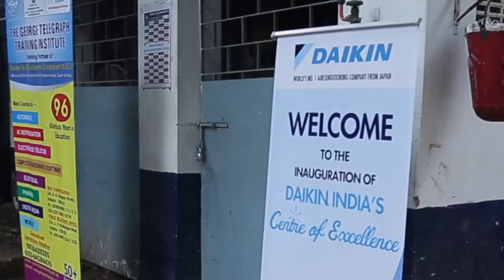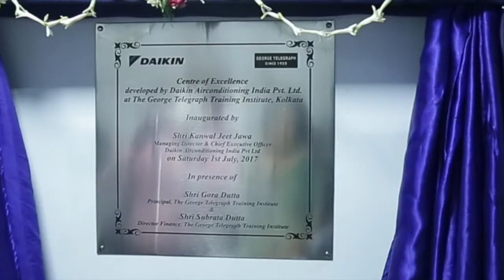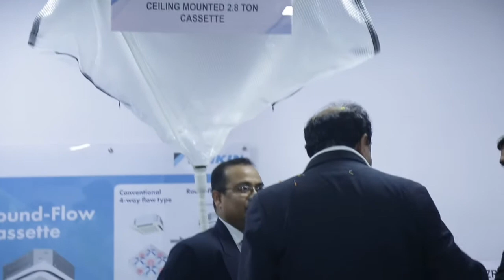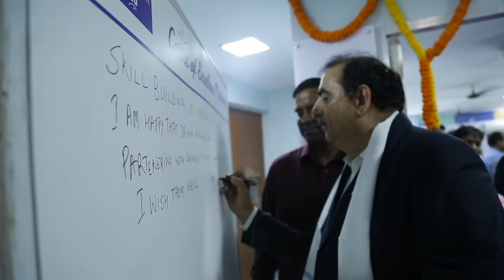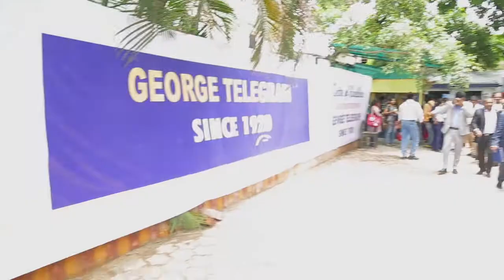DAIKIN Centre of Excellence with George Telegraph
GTTI collaborates with Daikin to start a new course 'Daikin Air-Conditioning Engineering'.
Daikin 'Centre of Excellence' was inaugurated on 1st July, 2017' George Telegraph.

About GTTI :
The Institute is one of the most trusted names in the education industry which has come a long way since its inception in 1920, spearheading the quest for excellence of the nation’s youth by way of providing cutting-edge knowledge and training through exclusive technical and vocational courses.

At GTTI, our mission is to help lift the quality of life by finding every aspirant a career and consequently cater to the growth of the industry. With 100 Years of legacy in technical and vocational training, right and adequate infrastructure and excellent placement records, we are the flag bearers in India’s education and human resources sectors. We believe towards achieving the national goal of “Job for All”. The growth is evidenced in the fact that from one unit in Sealdah, Kolkata in 1920, GTTI today has more than 70+ centres and 25,000+ students across the eastern states of India.

George Telegraph - Shaping Careers, Changing Lives since 1920
Jibon Gore Dai